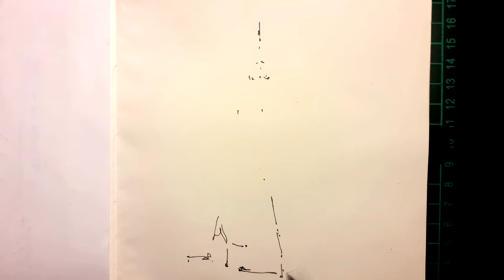Рисунок ручкой #0001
Рисунок #0001.
Ставрика в Боргунне (Норвегия)

Drawing #0001.
Borgund Stave Church (Norway)